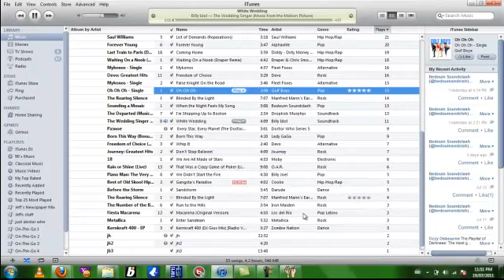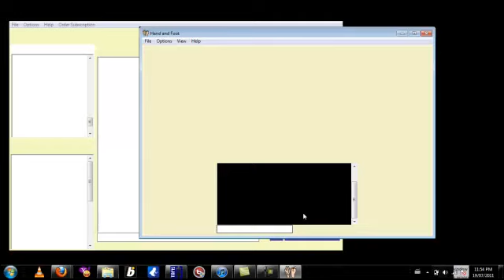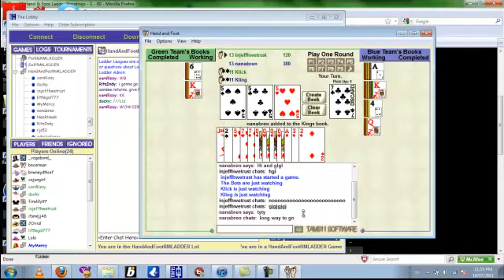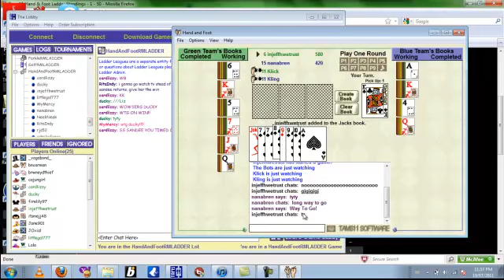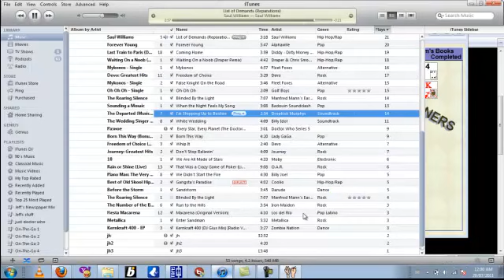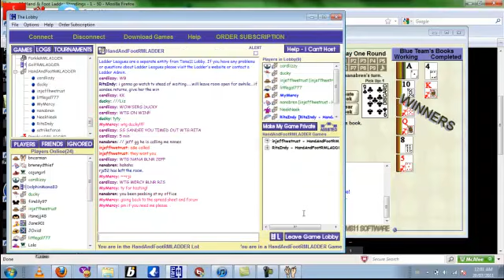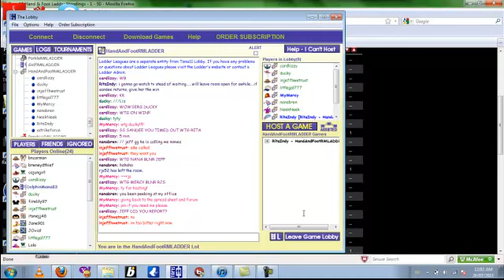balanced 1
gg